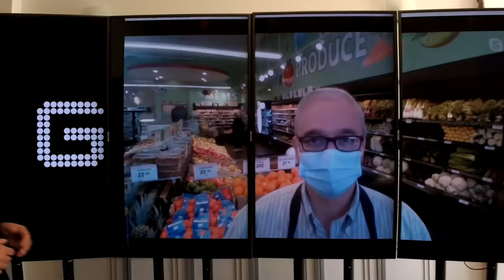John Santos of Urban Greens market in Providence discusses why he supports the sugary drink tax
GoLocal interviewed John Santos, the General Manager of the Urban Greens market in Providence on  legislation that places a tax on sugary beverages.